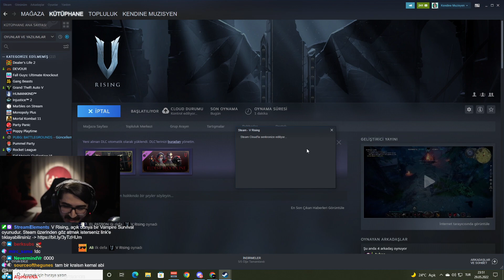Kendine Müzisyen Rising Oynuyor | P1